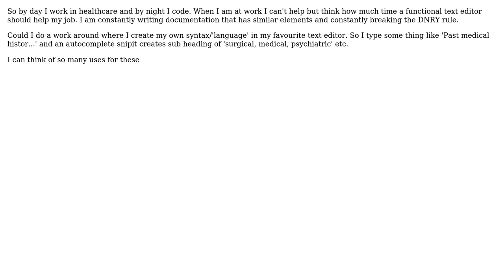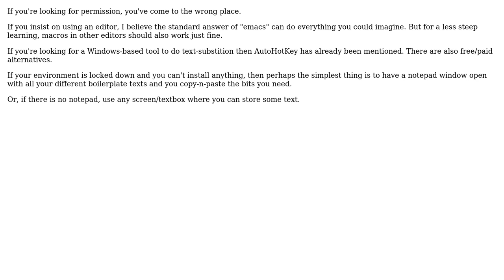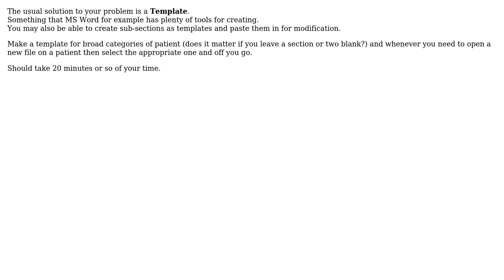Re-purposing a text editor for non-coding use (3 Solutions!!)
Re-purposing a text editor for non-coding use

With thanks & praise to God, and with thanks to the many people who have made this project possible! | Content (except music & images) licensed under CC BY-SA | Music | Images & others | With thanks to user Rowan user NameGoesHere user Harvs and the Stack Exchange Network Trademarks are property of their respective owners. You are responsible for your own actions.